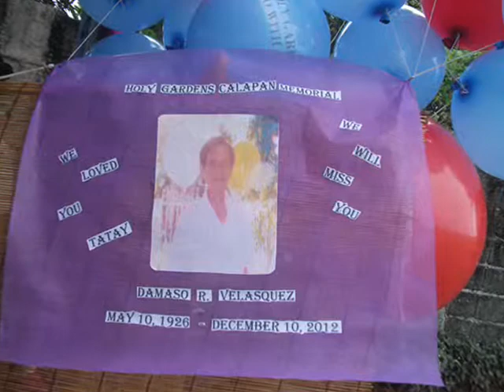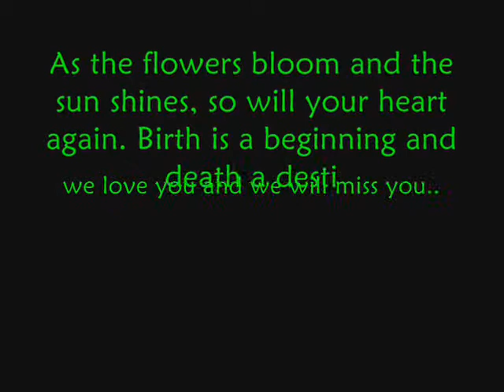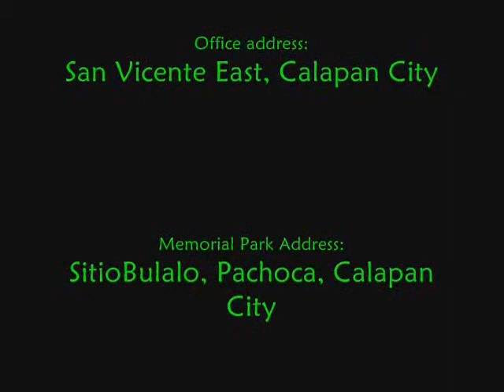Interment of Damaso R Velazquez @ HGCMP 12 18 2012